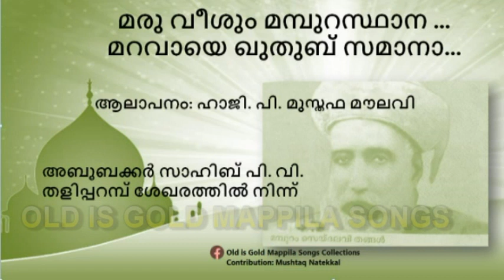Maruveeshum | Haji Mustafa Moulavi | Old is Gold Mappila Songs | Aboobacker PV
മരു വീശും മമ്പുറസ്ഥാന ...
മറവായെ ഖുതുബ് സമാനാ...
അരുമ പുകൾ യജമാനാ .
അലവി മലർ മോനാ ...
ആലാപനം: ഹാജി. പി. മുസ്തഫ മൗലവി
അബൂബക്കർ സാഹിബ് പി. വി. തളിപ്പറമ്പ് ശേഖരത്തിൽ നിന്ന്
പ്രത്യേകം നന്ദിയും കടപ്പാടും
Old is Gold Mappila Songs Collections
Contribution: Mushtaq Natekkal